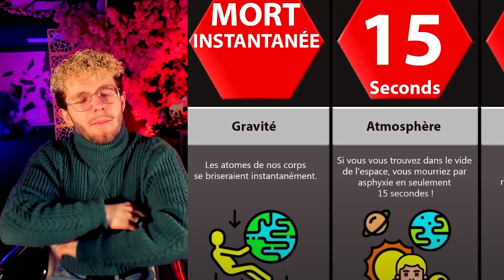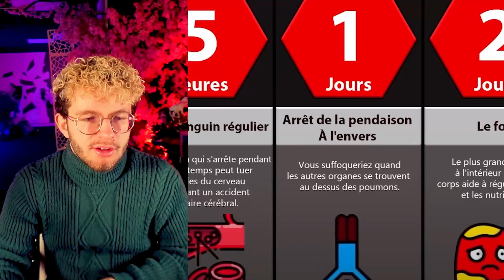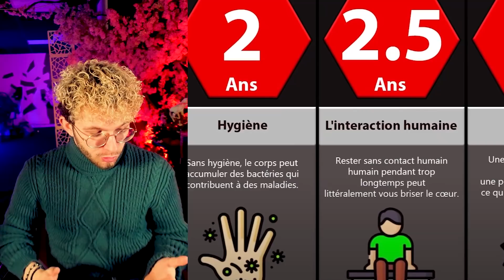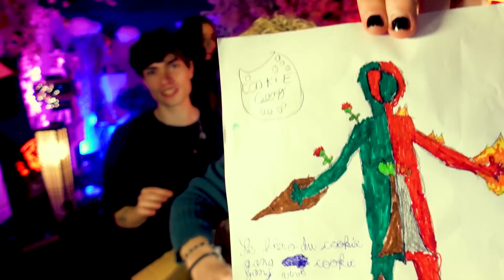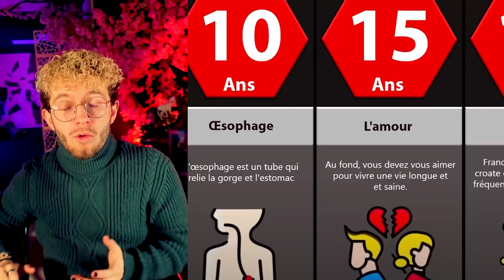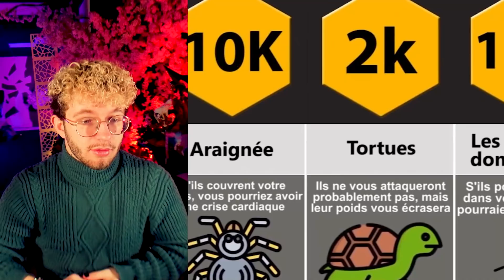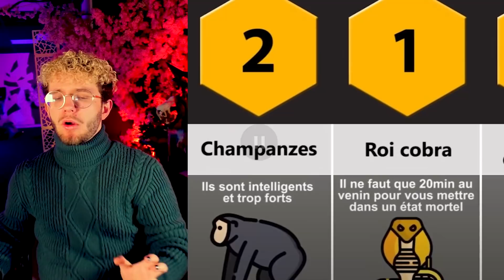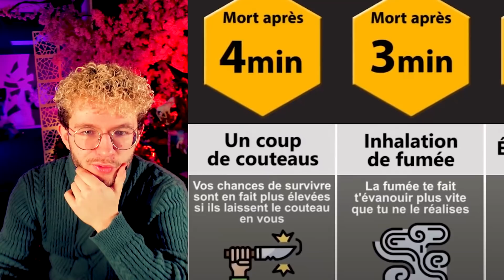COMBIEN DE TEMPS TU SURVIS SI.. ? (c'est chaud de ouf)